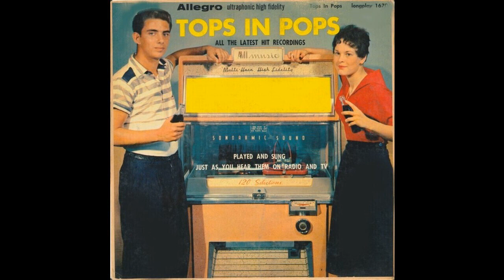The Allegrettes- Allegro Records- Venus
Allegro Records was a cheap budget record label in the Eli Oberstien stable of so-call junk record labels, flooding the market with older material of famous artists, non-name recordings of well-known music, and such.